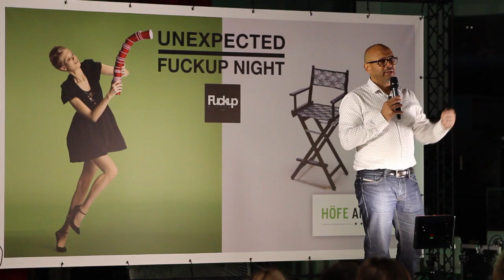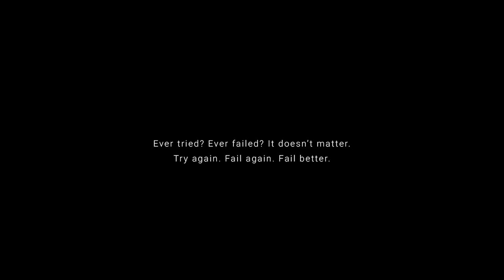FuckUp Night Leipzig: Mike Hurst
Mitschnitt der FuckUp Night Leipzig Vol. 36
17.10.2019 in den Höfen am Brühl, Leipzig